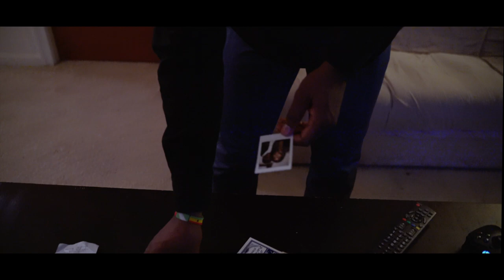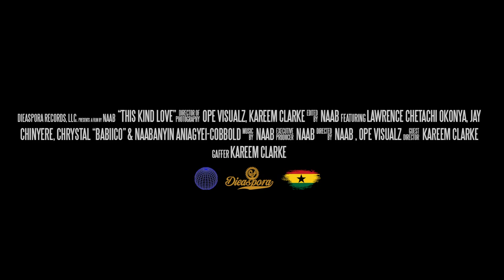Naab - This Kind Love Visual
This Kind Love
Written and produced
By Naab
Shot by OpeVisualz
Edited by Naab